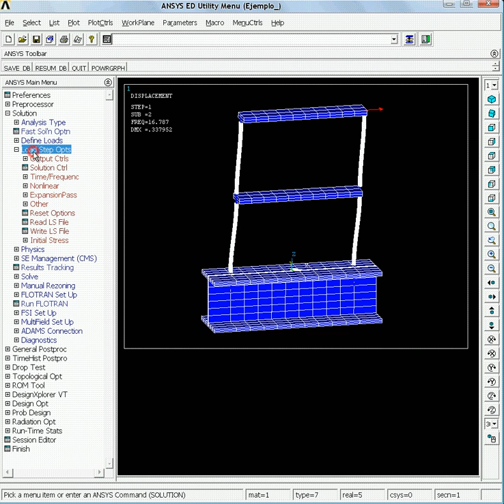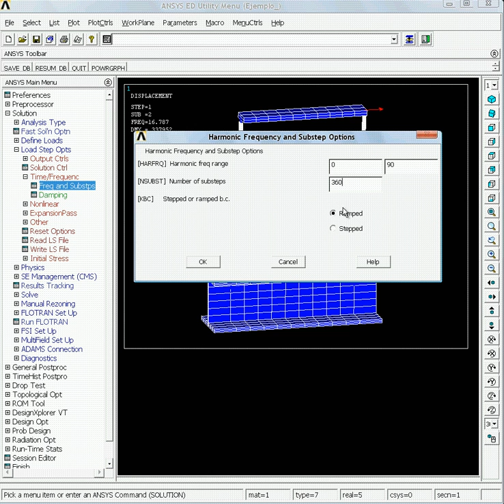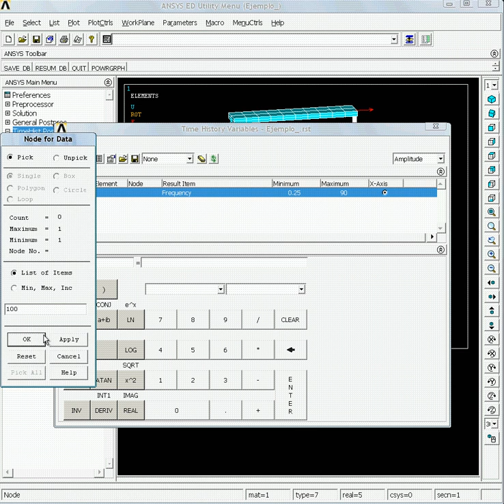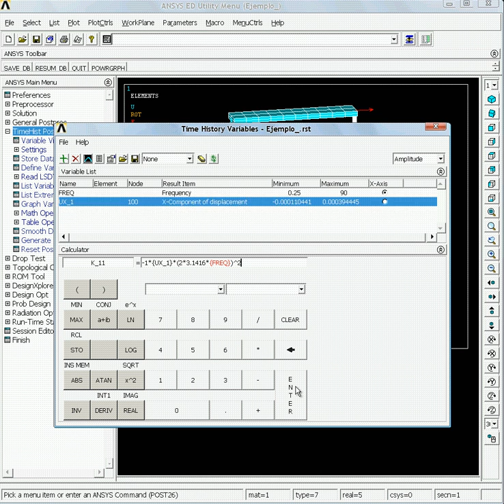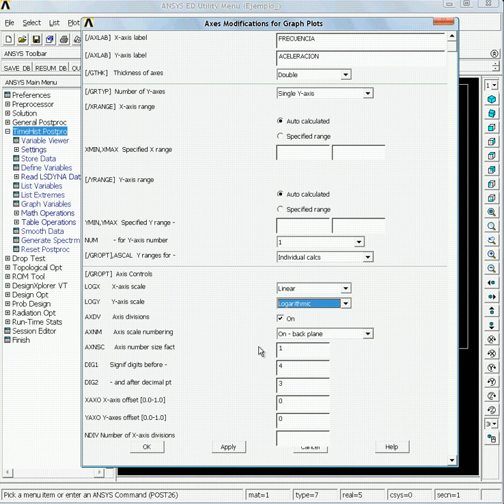HARMONICOS con ANSYS APDL